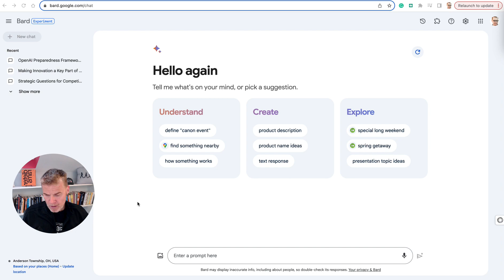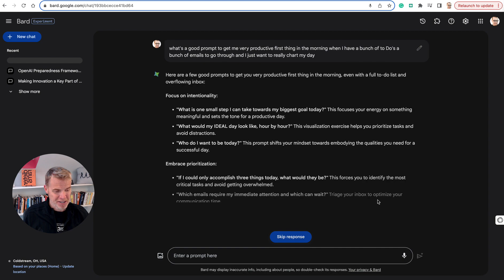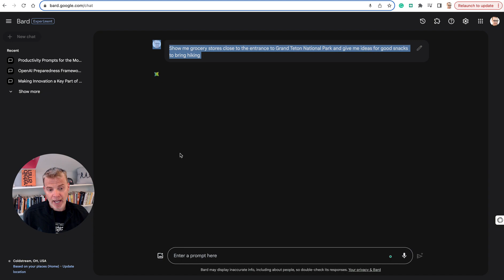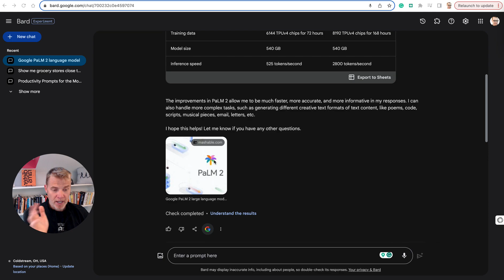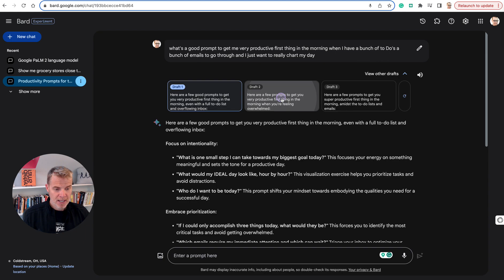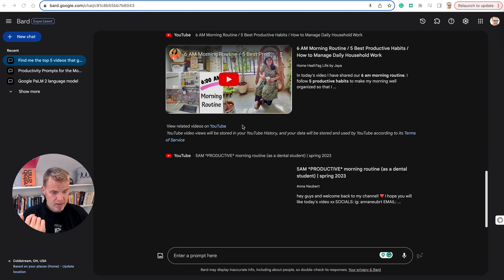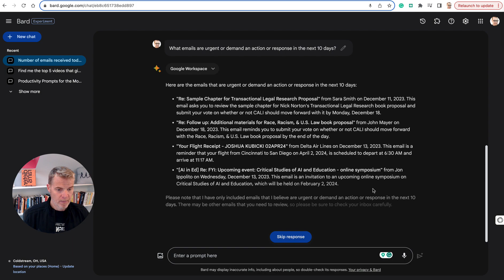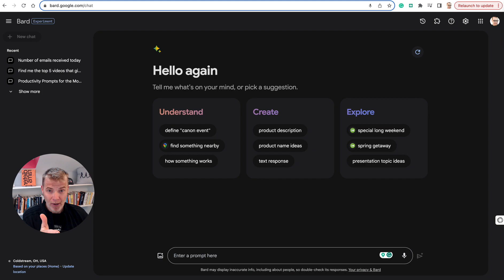Bard with Gemini Pro - connecting it to your Google Workspace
The updates to Google Bard are game-changers. You can now connect it to your Gmail, Docs, Sheets, Drive and so much more.

Here I take you on a 12 min walk-thru.